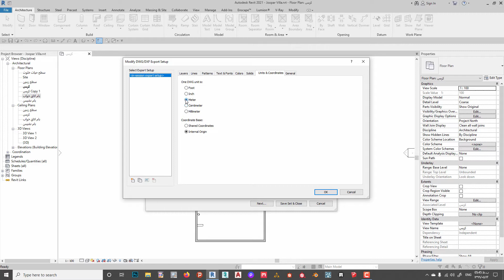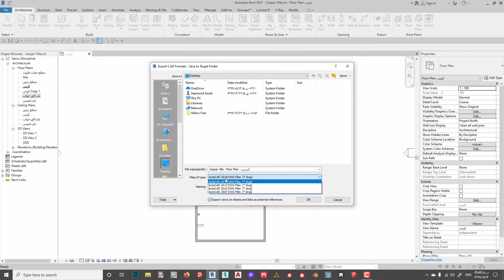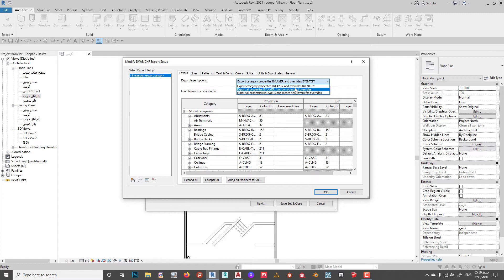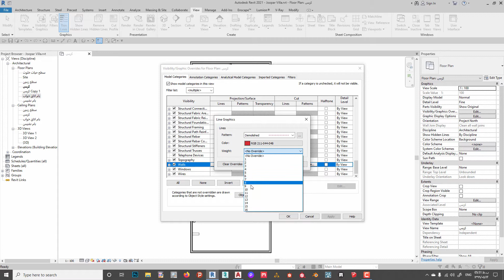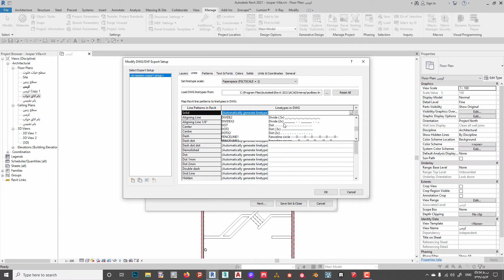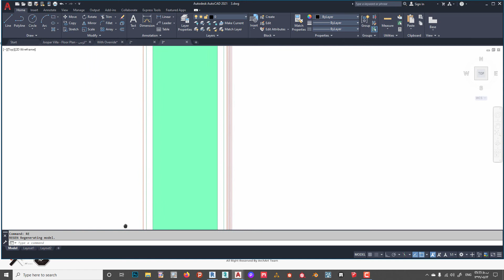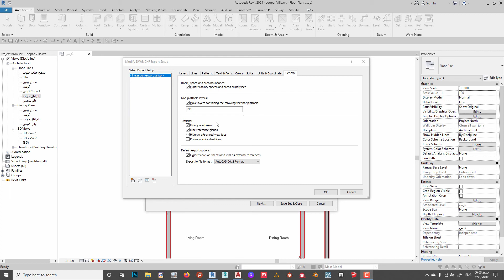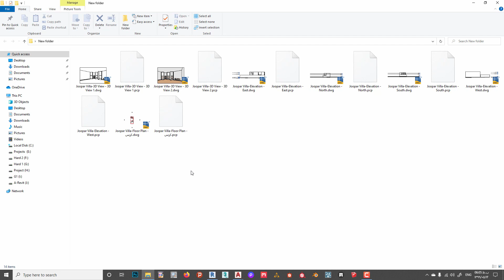رویت رو ببر توی اتوکد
آمورش اکسپورت رویت به اتوکد :
تا حالا برات پیش اومده تبدیل رویت به اتوکد برات کار سختی به نظر برسه ؟
یکی از تکنیک های مهم نرم افزار اتوکد ، انتقال فایل رویت به اتوکد می باشد. از این رو ما سعی کردیم که برای آموزش رایگان رویت این هفته ، در کم ترین زمان ممکن تبدیل فایل رویت به اتوکد رو به شما آموزش بدیم.
برای آموزش سریع ترین راه خروجی رویت به اتوکد حتما ویدئو بالا رو ببین.
برای مشاهده بیشتر آموزش های رایگان رویت روی لینک زیر کلیک کنید : ☛